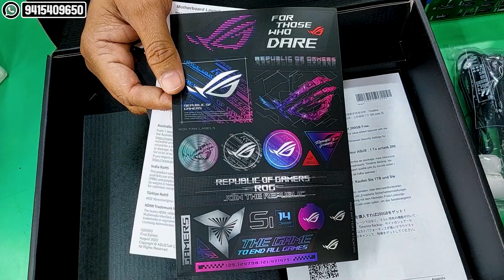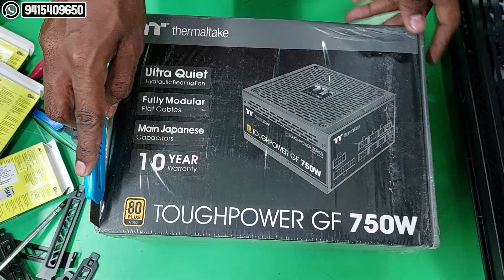Professional PC Build For "MITUL GOGOI" | Order From Assam | PC Setup India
🔥🔥FOR PC BUILDS AND QUERIES 🔥🔥

🔥🔥 JPS ENTERPRISES 🔥🔥
Shop No-7 & 11, Shree Chamber, Naza Market, opposite Yamaha showroom Lalbagh, Lalbagh, Lucknow, Uttar Pradesh 226001

🔥🔥 RYZEN 5000 SERIES PROCESSOR 🔥🔥

🔥🔥GRAPHICS CARDS🔥🔥

🔥🔥RTX 3000 SERIES GPUS🔥🔥